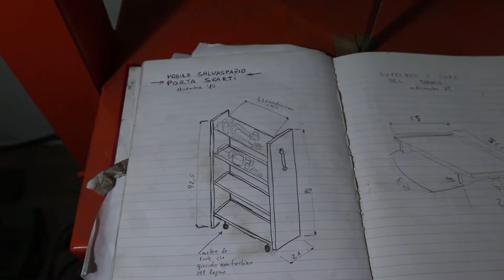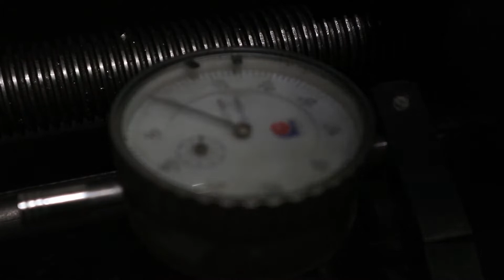Attrezzo Per Filettare "Canotto Guida"-DIY - Die Holder "My Version On The Quill (1080p)#19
Ho fatto al tornio questo attrezzo per eseguire filettature,principalmente su piccoli diametri.
Non è una mia invenzione,ma ho voluto fare la mia versione,usando il canotto del toppo mobile come guida,anziche fare un albero conico.

Ho usato alluminio,per non rovinare la rettifica del canotto

Spero che possa essere di aiuto a qualcuno